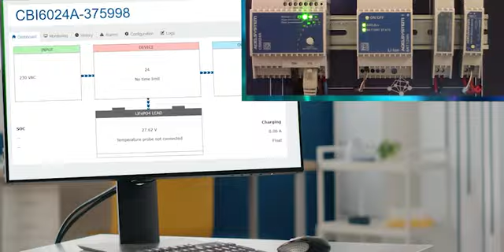Altech DC-UPS with Ethernet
Altech DC-UPS with Ethernet video.